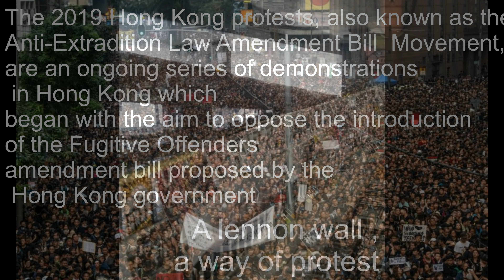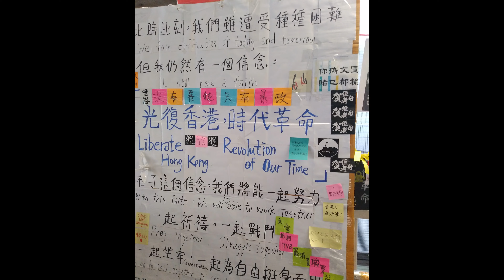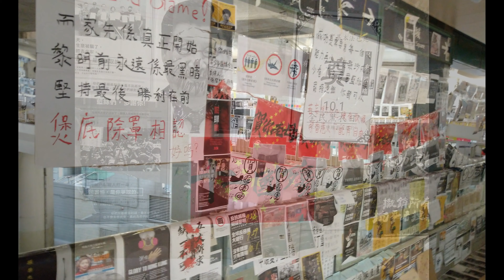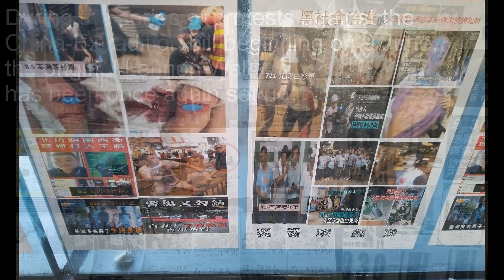HK PROTEST 2019 Through the Eyes of the Common Man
THIS VIDEO DESCRIBE THE PROTEST AS IT HAPPENED THROUGH THE EYES OF A COMMON MAN AND WHAT A COMMON MAN THINK ,

Some sources are from wikipedia ,